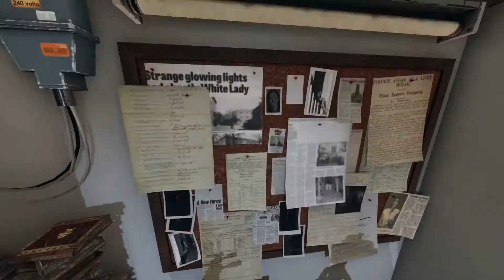Phasmophobia Road to 1000 w/Hooligans'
Finally reached level 1000 on Phasmophobia, to celebrate here a video on how I got here.